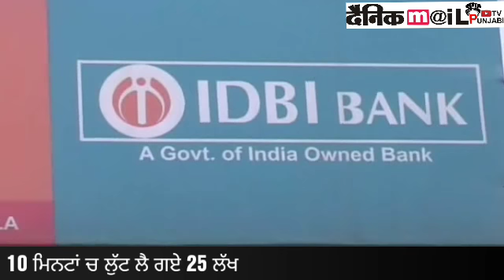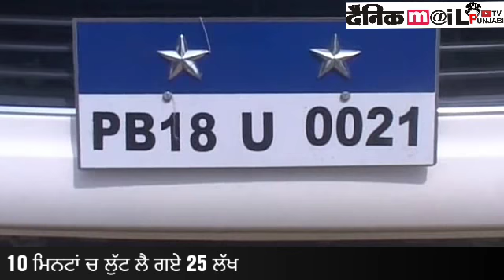BANK IN INDIA SAVE 5K IN MONTH LOST 250K IN TEN MINUTES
DAINIKMAIL PUNJABI TV IS PART OF NORTH INDIA'S FASTEST GROWING DIGITAL NEWS PORTAL